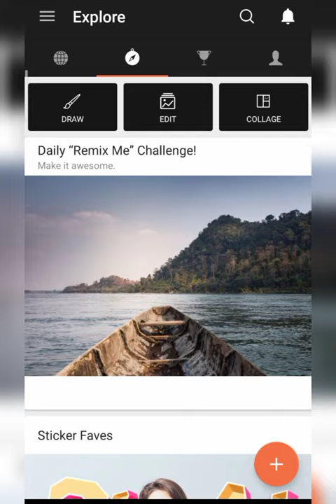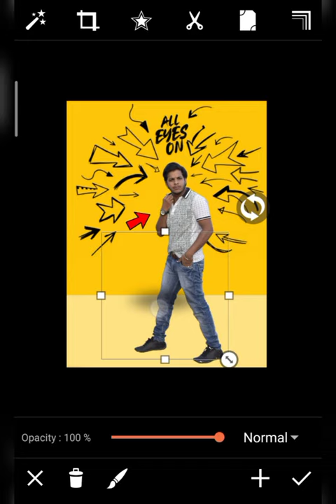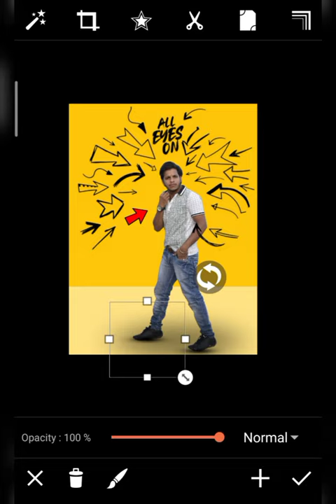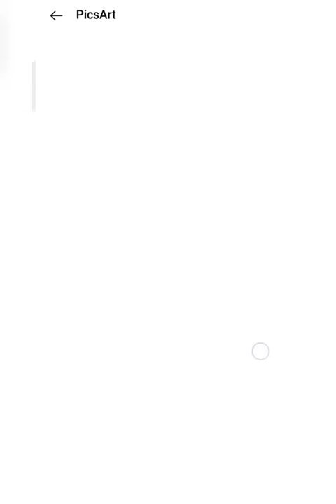SKmodal555 - NEW CREATIVE CONCEPT PHOTO EDITING TUTORIAL IN PICSART 2021 - photo editing tutorial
1 important baat agar aapko video pasand aaye To video ko like kar do channel ko subscribe kar do aur video ko share kar do milte Hain next video me take care...